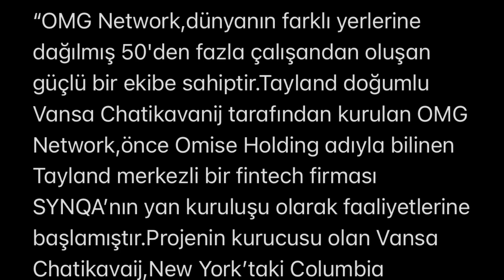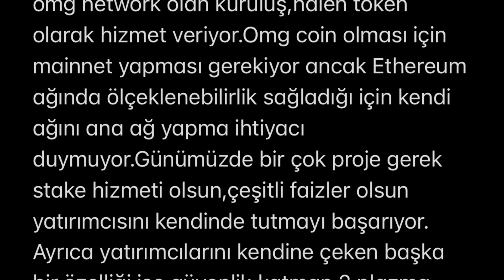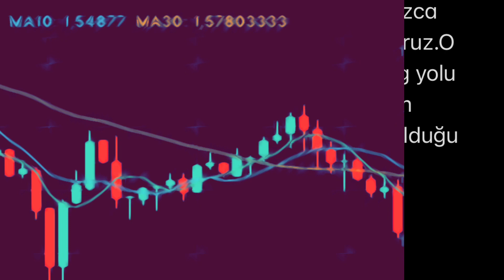omgfantoken (OMG) coin nedir ⁉️